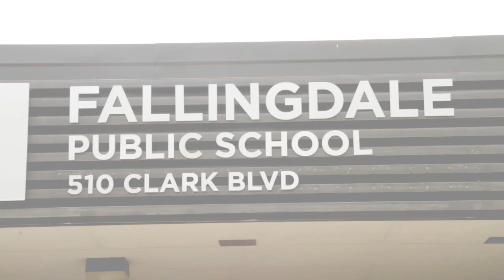Second Step Program at Fallingdale Junior Public School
Second Step is a social skills program designed to develop social and emotional awareness in children.

This evidence-based program has been proven to help prevent youth violence, and is available for preschool, grades K to 5, and 6 to 8.

Look at how Fallingdale Junior Public School in Brampton is using Second Step to help their students.